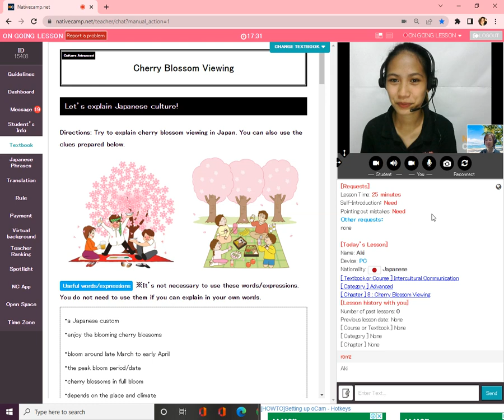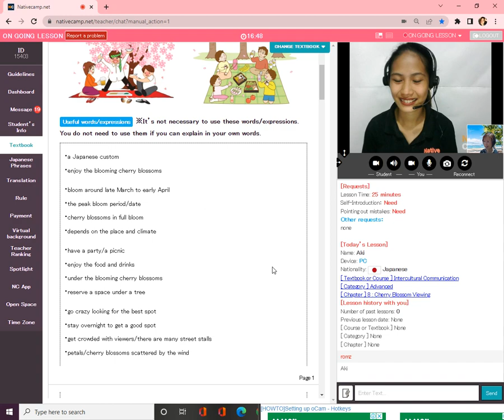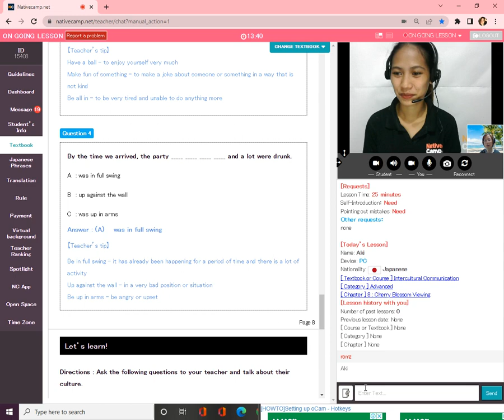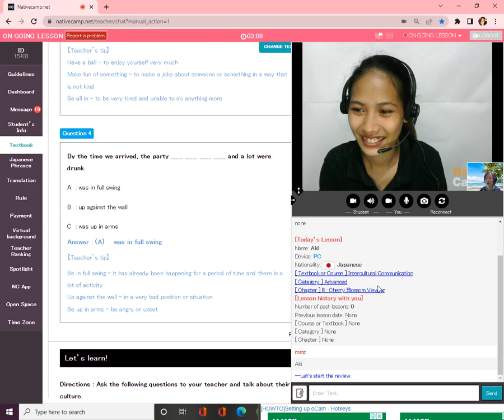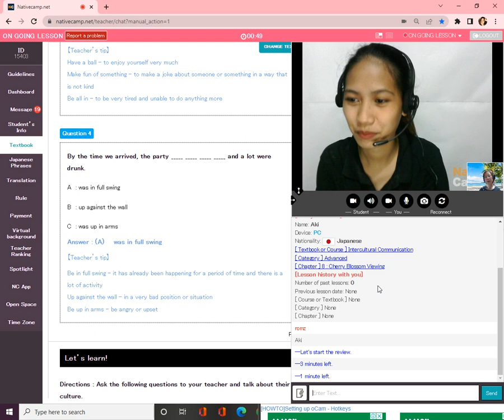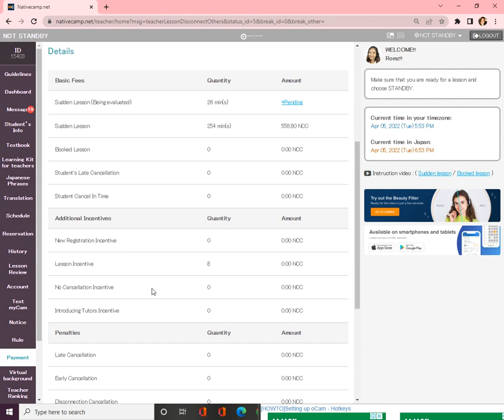NATIVE CAMP: Free Conversation Actual Lesson